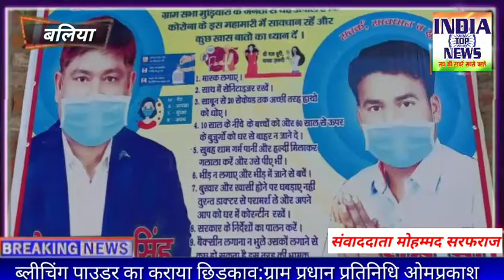ब्लीचिंग पाउडर का कराया छिड़काव:ग्राम प्रधान प्रतिनिधि ओमप्रकाश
रिपोर्ट- मु० सरफराज

खबर उत्तर प्रदेश जनपद बलिया से है जहा मनियर थाना क्षेत्र के अन्तर्गत  ग्राम सभा मुडियारी में ग्राम प्रधान धनजी व प्रधान प्रतिनिधि ओमप्रकाश ने  लोगो के लिए  शौचालय के लिए या आवास के लिए या फिर और कोई भी काम पड़ता है तो वह अपने यहा  प्रतिदिन जनता दरबार लगाकर लोगों की सेवा करते है। हम समय-समय से सैनिटाइजर करवाते रहते हैं और ब्लीचिंग पाउडर का छिड़काव करवाते रहते हैं और सफाई मै प्रतिदिन सफाई कर्मी के द्वारा कराता रहता हूं  मुडियारी ग्राम सभा मे मेरे घर के बगल से प्रारंभ हुआ है और पूरे ग्राम सभा में इसका छिड़काव किया जाएगा। वही ग्राम सभा की जनता ने बताया कि गरीब मजलूम बेसहारा लोगों को हमेशा मदद करते रहते हैं इनकी कार्य से ग्राम सभा मुडियारी की जनता बहुत खुश है और बताया कि अगर ऐसे ही हर ग्राम सभा में प्रधान प्रतिनिधि गांव में हो जाए तो गांव में अजोरा ही दिखाई देने लगेगा। इस अभियान में प्रधान प्रतिनिधि ओमप्रकाश सिंह को गांव वालों का भरपूर साथ मिला है आइए सुनते हैं प्रधान प्रतिनिधि ओमप्रकाश सिंह की जुबानी क्या कह रहे हैं।